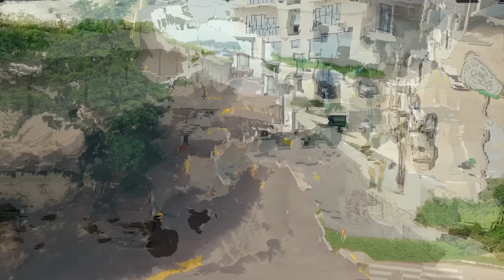APA YANG TERJADI KALO PROPERTI MANGKRAK? - Anthony Susilo (Paradise Property)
Buat kalian yang pengen join event MAKSIMALIN CUAN di studio TV Kompas Gramedia (Collab The Overpost X Kompas Gramedia) bisa

Note: Event ini bagian dari peluncuran buku The Overpost. Bakal ada speakers dari berbagai industri supaya kita bener bener bisa belajar dari ujung ke ujung. Saham Indo, Crypto, Bisnis, Properti. Dan gw bakal jelasin cara gw bisa nunggangin Bull Run di sektor yang berbeda-beda. Kemungkinan besar yang baca deskripsi ini cuman bisa beli tiket reguler, karena VIP udah hampir abis pas gw announce di IG story.

Selama 21 tahun berdiri, Paradise Indonesia telah memiliki lebih dari 25 unit bisnis dengan pengembangan 20 properti yang terbagi dalam segmen perhotelan, komersial, dan hunian.

Beberapa properti yang menjadi flagship antara lain Sheraton Bali Kuta Resort, beachwalk Shopping Center Bali, 23Paskal Shopping Center Bandung, beachwalk Residence Bali, apartemen One Residence Batam, dan HARRIS Suites fX Sudirman yang masing-masing berada di lokasi strategis.

Properti-properti ini melengkapi portofolio sebelumnya di bawah operasional Plaza Indonesia yang merupakan top-of-mind yang mencakup Grand Hyatt Jakarta, Plaza Indonesia, Keraton at the Plaza Jakarta, hingga mall fX Sudirman.